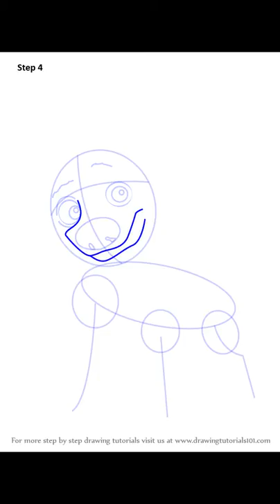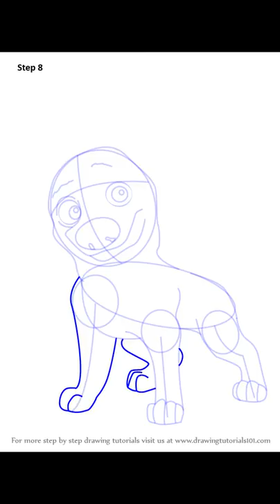How to Draw Bolt the Dog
This presentation shows you How to Draw Bolt the Dog